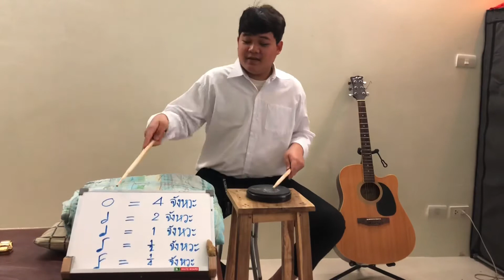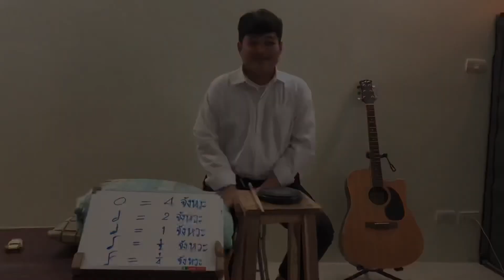นายธณธร  นิลบุดดา รหัส 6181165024